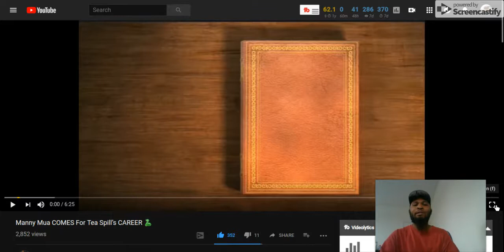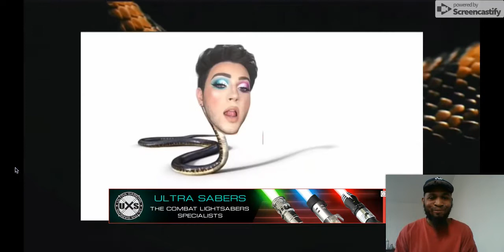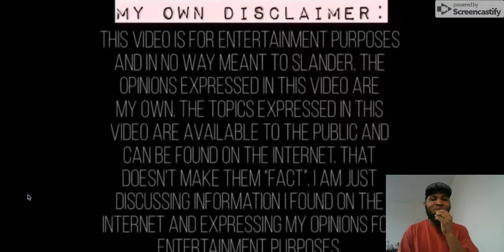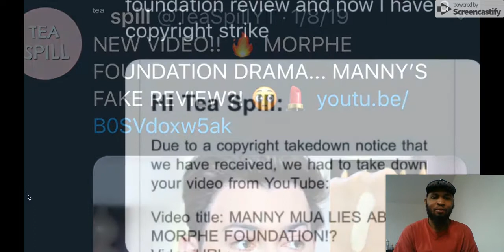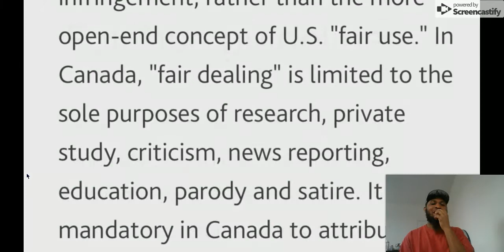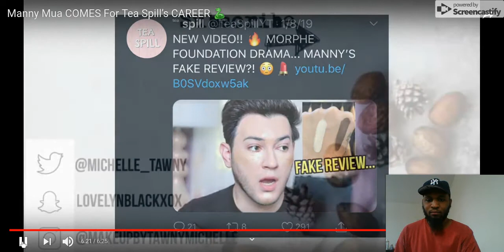Ellis Reacts :Manny Mua COMES For Tea Spill’s CAREER 🐍. He must be stopped